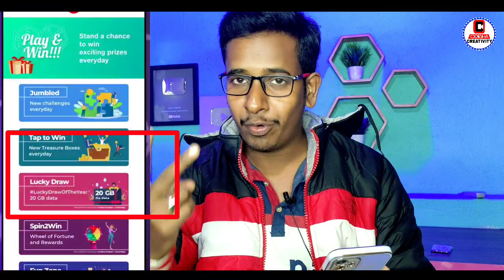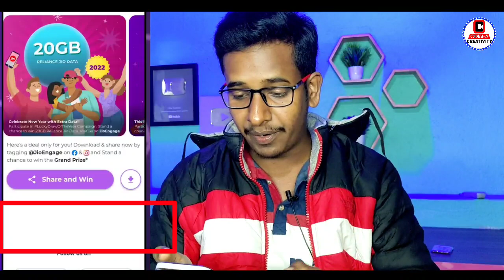Reliance Jio Free Data Offer - Jio Happy New Offer 2022